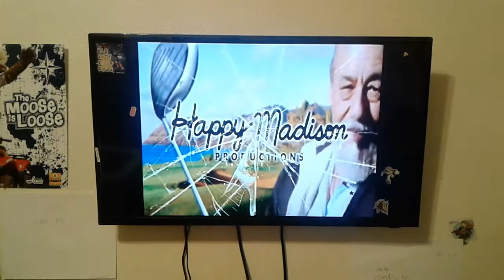Happy Madison Productions Logo With French Audio